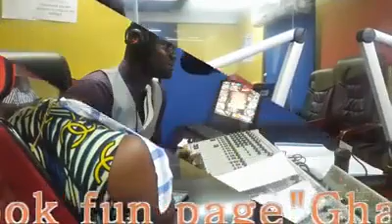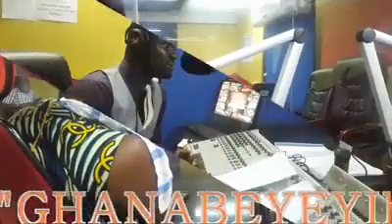LADY WHO SLEPT WITH OVER 4000 MEN CONFESSES